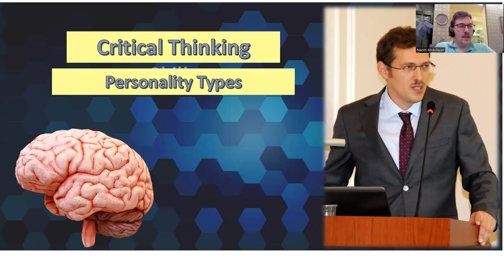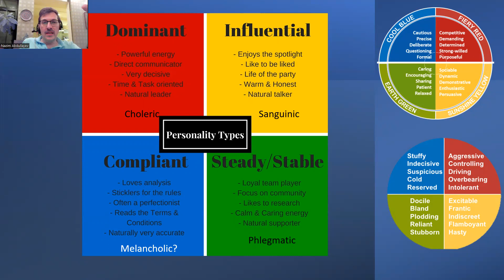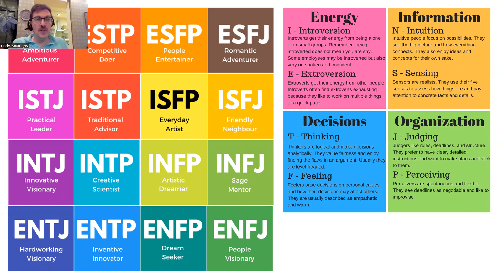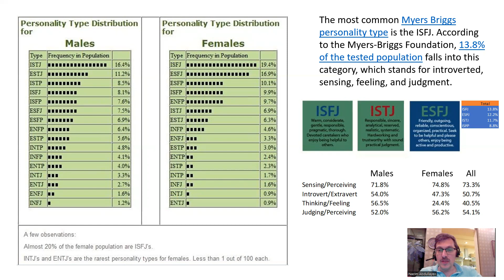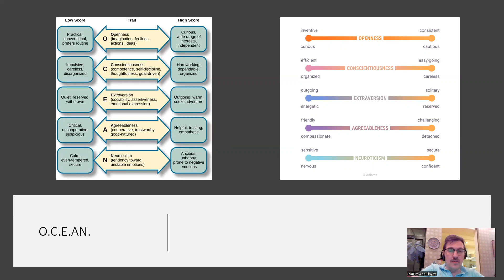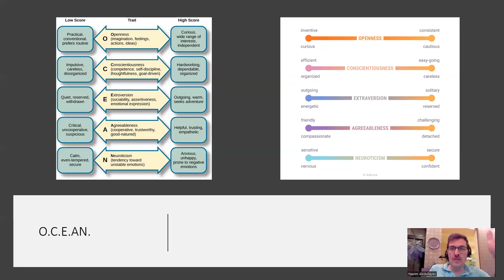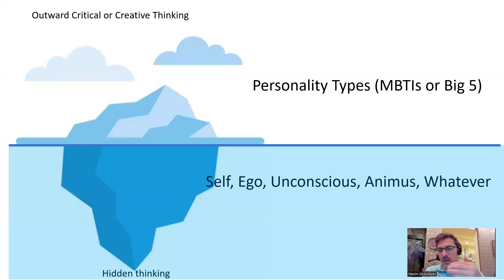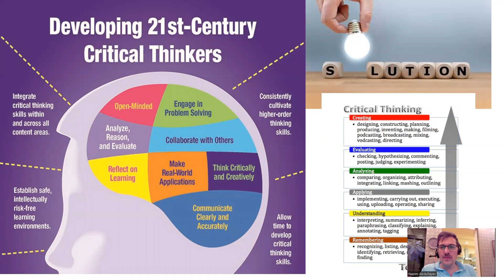Personality Types and Types of Thinking